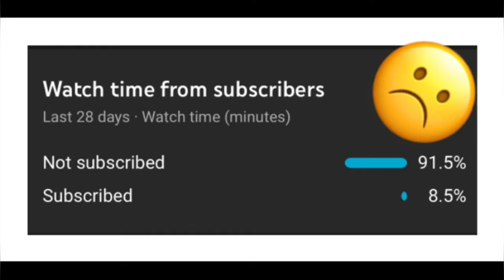dog survives after hitting by a very speedy train